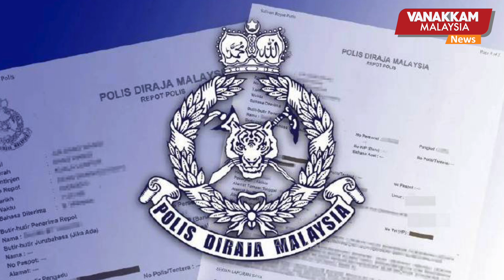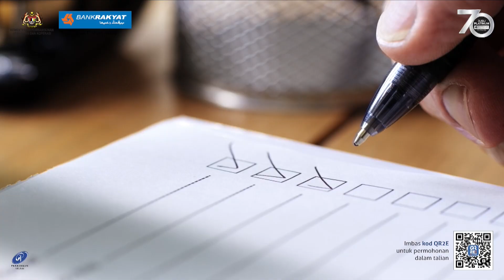8/12/2024: Babysitter's son arrested in JB for sodomising 4-year-old boy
Babysitter's son arrested in JB for sodomising 4-year-old boy